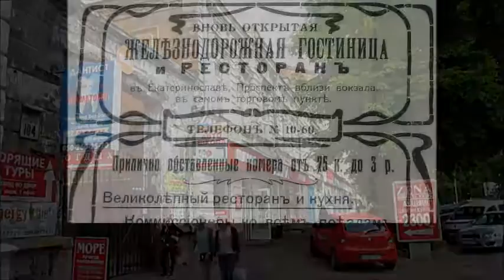Легенды Днепра - дом Болоховских - первая гостиница города.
ДОМ БОЛОХОВСКИХ НА ЕКАТЕРИНИНСКОМ ПРОСПЕКТЕ
Небольшой двухэтажный корпус по проспекту Яворницкого (Карла Маркса - Екатерининского),- 102, является самым скромным зданием из сохранившихся дореволюционных домов Проспекта.  Жителям Днепра этот дом ещё знаком по размещению здесь в советское время маленького, но очень популярного магазина игрушек «Буратино».
На рубеже 1870-80-х годов на территории бывшей  суконной фабрики началось создание нового городского района. Тогда крупный земельный участок между Провиантской (Пастера) и Крестовой (Фрунзе) улицами и был куплен купцом Моисеем Нухимовичем Болоховским. Новый владелец достаточно серьёзно занялся освоением приобретённого пустыря.
 На своём участке Болоховский первоначально выстроил традиционные для этого района торговые ряды и несколько скромных деревянных флигелей. Но уже в 1880-х годах он строит здесь двухэтажный каменный корпус с магазинами на первом и гостиницей на втором этажах. Корпус этот, похоже, был одним из первых частных двухэтажных домов, а открывшаяся в нём гостиница - одной из первых «приличных» гостиниц этого района.
Гостиница, содержателями которой долгие годы являлись представители семьи Норкиных, сменила несколько названий - «Северный край», «Северный полюс», «Железнодорожная гостиница». Она имела 14 номеров во втором этаже, ресторан и кондитерскую в первом этаже, биллиардную и кухню в подвале здания. Кроме того, на участке располагались ещё гостиничная прачечная, и квартира содержателя. На начало ХХ века гостиница ещё сохраняла вполне приличный уровень, во всяком случае, если судить по ценам номеров, которые колебались от 75 копеек до 3 рублей в сутки.
После смерти М. Болоховского в 1904 году наследники достаточно долго выясняли отношения. Только в феврале 1908 года завещание было утверждено. С этого момента дом стал совместной собственностью вдовы Веры Болоховской и дочерей покойного - Мариам Энгель, Ревеки Кориной, Сары Бердичевской и Розы Фукс. А уже в следующем году наследники начали строительство нового торгового корпуса. Причиной его возведения стал пожар, разрушивший предыдущий корпус. Новое здание, построенное по образцу торговых корпусов центра Екатеринослава, практически сразу заняла под свой магазин одна из крупнейших мануфактурных фирм города - «А.Г. Зильберман и С-я». Хватало здесь и более мелких магазинов.
Всё это прекратило своё существование в годы гражданской войны. Однако с начала 1920-х годов жизнь в зданиях вновь забила ключом. Бывший магазин фирмы Зильберман был занят ещё более крупным мануфактурным торговцем - «Москвошвеем», открывшим здесь 2-й екатеринославский магазин. Бывшую гостиницу занял небольшой клуб имени тов. Лозовского. Работали и мелкие магазинчики. А вот в Отечественную войну усадьбе сильно не повезло. Из всего, что стояло на участке, уцелел только один двухэтажный корпус по линии Проспекта. Всё остальное исчезло. В начале 1950-х годов на месте снесённых руин был выстроен первый блок крупного жилого дома хлебозавода (пр. Карла Маркса, 104). Второй блок этого дома собирались выстроить на месте уцелевшего старого корпуса, но руки до его строительства так и не дошли.Сейчас там находятся магазины и офисы.